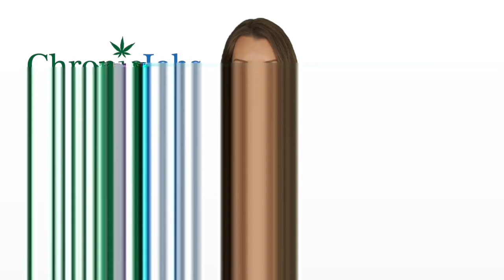Dover Cannabis Jobs